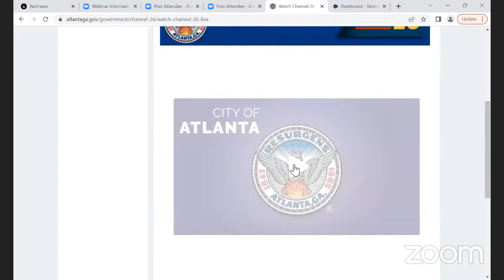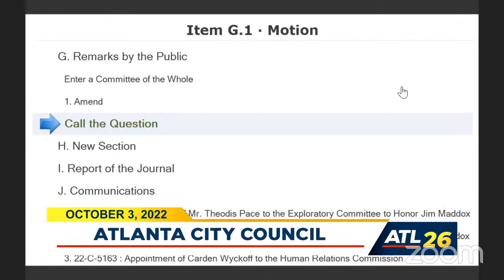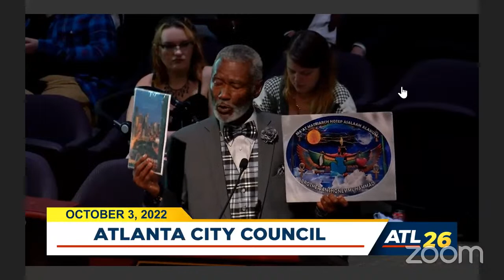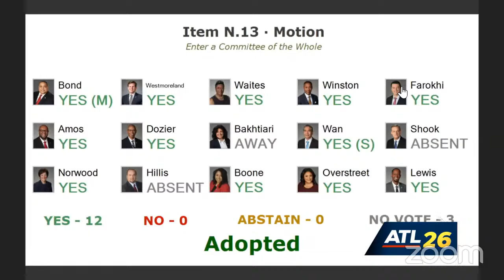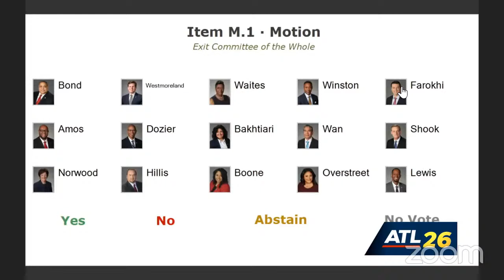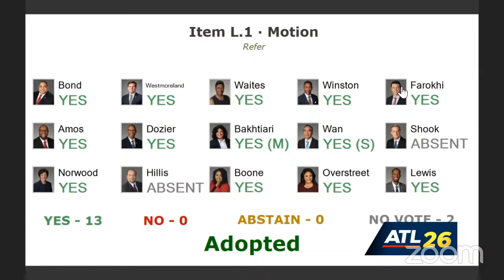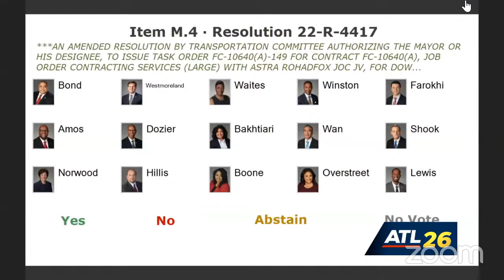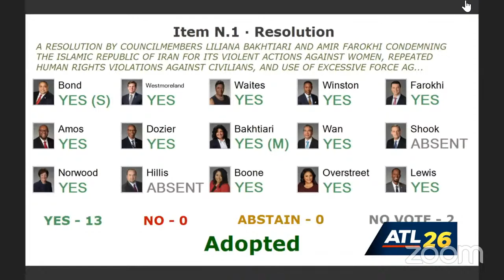Atlanta City Council Meeting: October 3, 2022